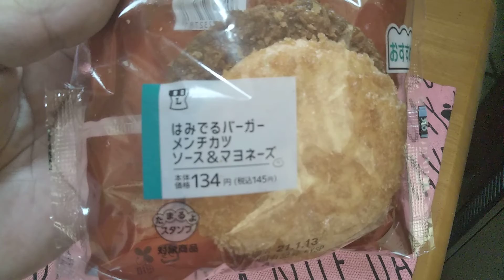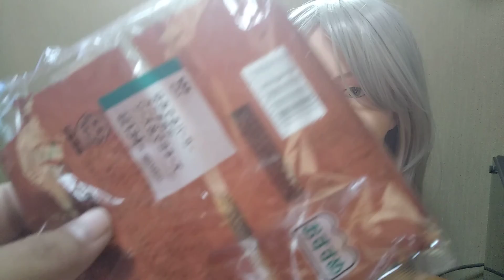お昼はハンバーガー、一個です☺️ /Japanese food/Japanese meal/delicious/I am poor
ローソン最高☺️